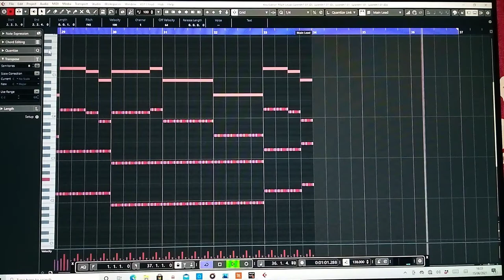Universal Nation (M.I.K.E Push) MIDI arranged by De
MIDI section of Universal Nation by Push.